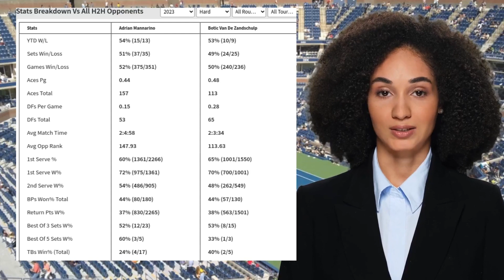MANNARINO VS ZANDSCHULP PREDICTION H2H | DUBAI DUTY FREE TENNIS CHAMPIONSHIPS FIRST ROUND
Mannarino VS Zandschulp  Prediction H2H at Dubai Duty Free Tennis Championships First